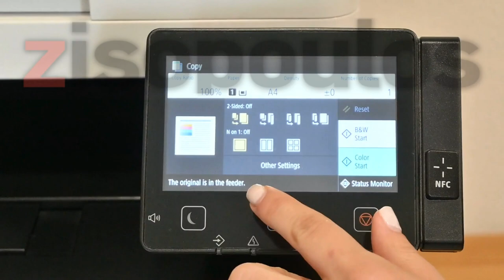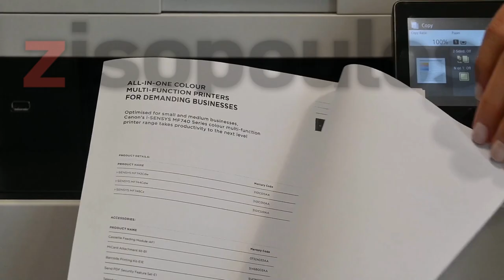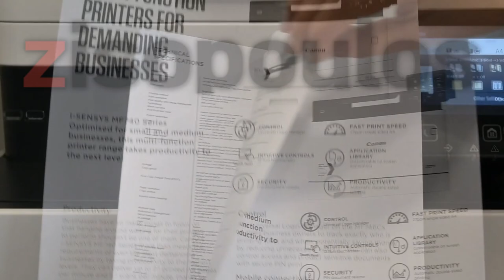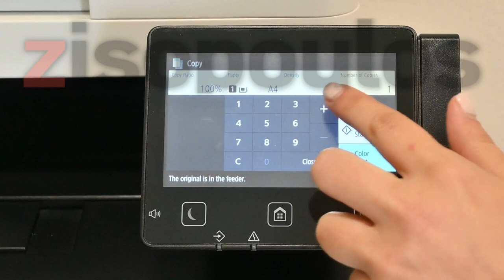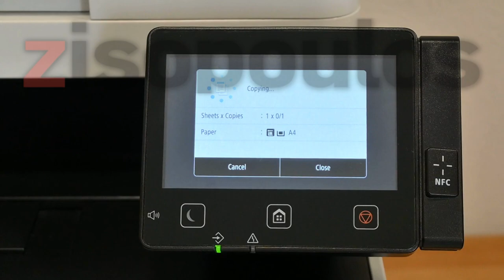Πώς να βγάλεις μια φωτοτυπία - Canon i-Sensys MF440, MF540, MF640, MF740 Series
Ήρθε η στιγμή να βγάλεις φωτοτυπία στο Canon i-Sensys MF443dw, MF445dw, MF446x, MF542x, MF543x, MF641cw, MF643cdw, MF645cx, MF742cdw, MF744cdw, MF746cx πολυμηχάνημά σου και δεν είσαι σίγουρος για τα βήματα που πρέπει να ακολουθήσεις;

0:00 Εισαγωγή
0:06 Πώς να βγάλεις μια φωτοτυπία στο Canon i-Sensys πολυμηχάνημά σου
1:13 Πώς να βγάλεις μια φωτοτυπία διπλής όψης στο Canon i-Sensys πολυμηχάνημά σου
2:07 Πώς να βγάλεις φωτοτυπία μια ταυτότητα στο Canon i-Sensys πολυμηχάνημά σου
2:52 Πώς να βγάλεις μια φωτοτυπία πολλαπλών εγγράφων διαχωρισμένο σε πακέτα [Collate] στο Canon i-Sensys πολυμηχάνημά σου
3:54 Πώς να βγάλεις μια φωτοτυπία από το bypass στο Canon i-Sensys πολυμηχάνημά σου

Παρακολούθησε το βίντεο και δες βήμα βήμα τις οδηγίες για να μάθεις πως να βγάζεις φωτοτυπία σε πολυμηχάνημα της Canon i-Sensys MF440, MF540, MF640, MF740 Series.

Η ομάδα της @Zisopoulos_com παρατήρησε ότι η μεγάλη πληροφορία στα φυλλάδια τεχνικών οδηγιών είναι περίπλοκη, πολλή και αρκετές φορές σημαντικές λειτουργίες όπως το να βγάλεις μια φωτοτυπία δεν επεξηγούνται απλά και κατανοητά ώστε να αξιοποιηθούν γρήγορα και καταλλήλα.

To βίντεο απευθύνεται σε οποιοδήποτε κατέχει ένα  πολυμηχάνημα της Canon  i-Sensys MF440, MF540, MF640, MF740 Series.

Αν σε ενδιαφέρει η αγορά πολυμηχανημάτων Canon ρίξτε μια ματιά εδώ

👍  Εγγράψου στο YouTube κανάλι μας για περισσότερα video (ευχαριστούμε ❤️)
👍 Αν σου άρεσε ή σου φάνηκε βοηθητικό το video μας θα χαρούμε να μας δώσεις ένα  like (👍)